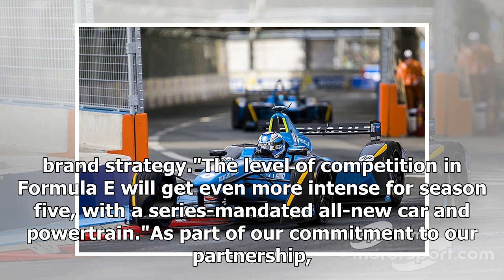Nissan takes stake in e.dams Formula E team ahead of debut | k production channel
Nissan has bought a stake in the e.dams Formula E team, with which the manufacturer will make its debut in the electric championship in the 2018/19 season. The ...